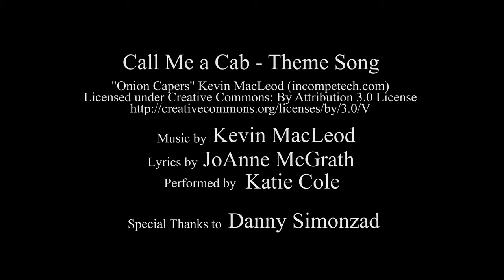Wine Tasting - Call Me a Cab "Just a Glass" Series 2, Mini Episode 5 - Esteban Martin Garnacha Syrah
Wine Tasting - Call Me a Cab is a show about tasting wine without intimidation.  In each episode, we compare 3-4 wines and pair them with foods based on suggestions from the internet. We taste those combinations with our special guests.

Since we haven't been able to create any new episodes with guests due to the pandemic, we decided to make mini episodes where I taste "Just a Glass" of wine and pair it with small bites.

This is not a show about expertise. It's all about trying wine and learning as we go.  So join us and raise a glass to tasting wine without intimidation.

In this mini episode we pair Esteban Martin Garnacha Syrah

with Spanish olives.